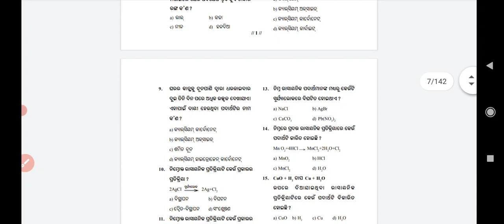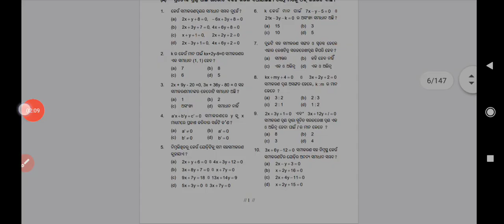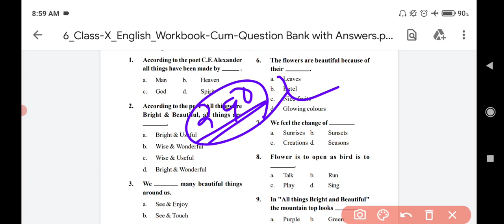Pariksha darpan pdf Download ll ପରୀକ୍ଷା ଦର୍ପଣ Download କରିବେ 🤔 ll All Subject in Pdf ll Bse Odisha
join